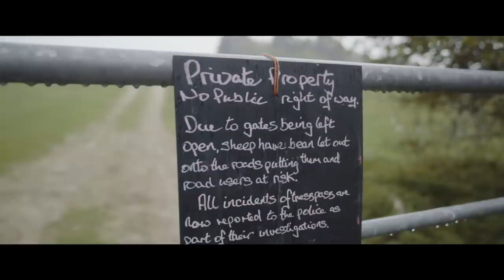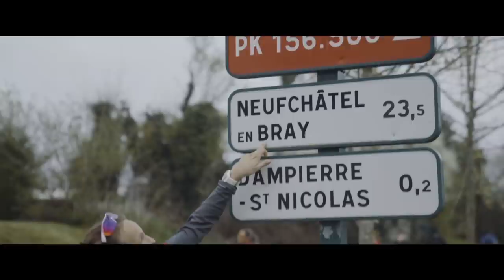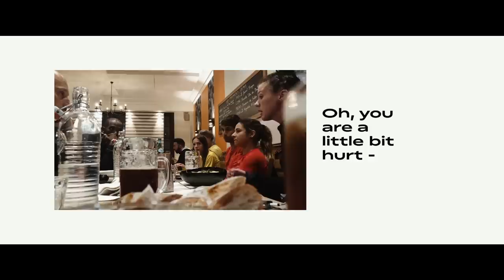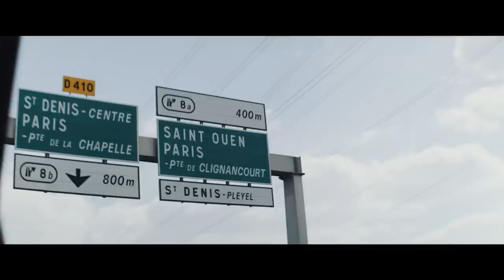London 2 Paris | Full documentary | ASICS FrontRunner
Different countries. Different languages, Different cultures.

A group of 10 strangers came together to run from London to Paris.

10 marathons in 10 days! WinTheLongRun 💪

It was a rollercoaster of emotions for each team member and lifelong friendships were formed! 😉

Experience the ASICSFrontRunner adventure from the Cliffs of Dover to the bustling streets of the Paris Marathon watching the L2P documentary! 🎉